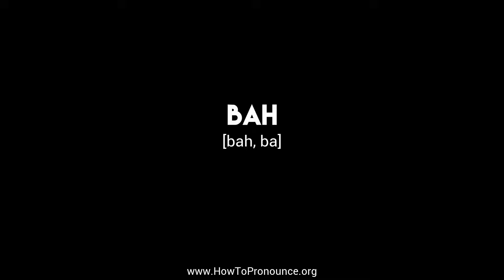How to Pronounce "bah"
Learn the proper pronunciation of "bah"